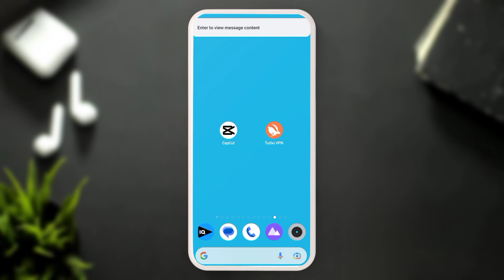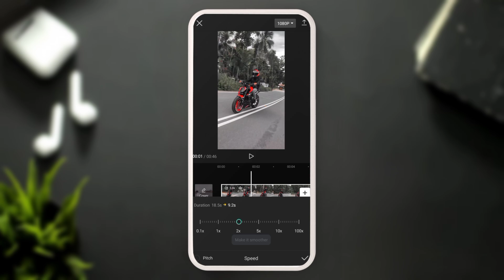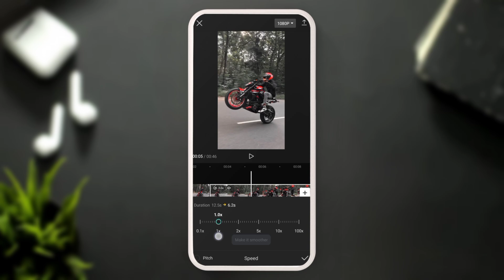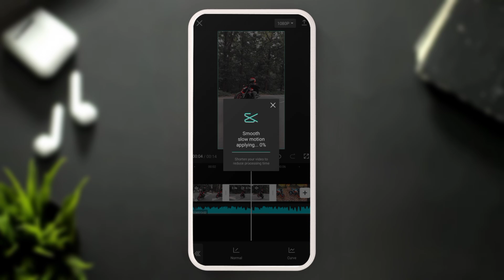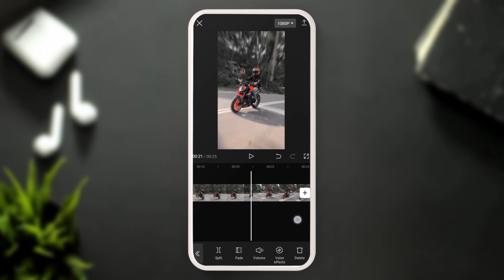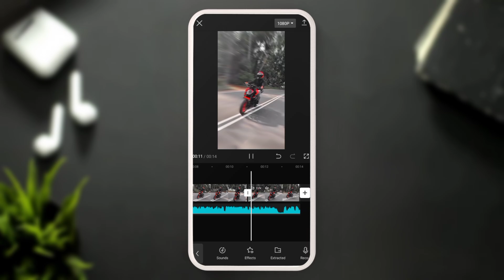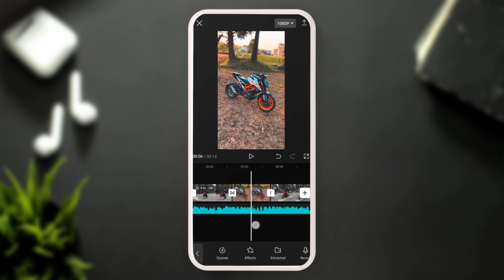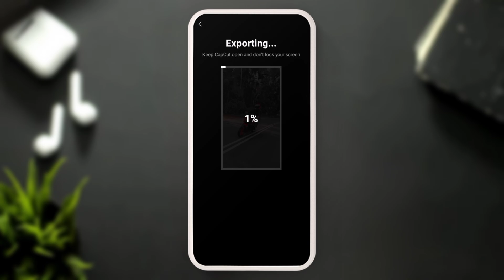Joban Ye Mera Kenchi Hai Raja Bike Reel Editing | Trending Bike Reels Editing | uvesh bacchi 21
I will show you how to make. Joban Ye Mera Kenchi Hai Raja Bike Reel Editing | Trending Bike Reels Editing | uvesh bacchi 21

VIDEO CHAPTER

Preview - 00:00
Editing started - 00:46
Add video clips - 01:0.2
Add music - 01:30
Add beat mark - 01:57
Slow fast & video cut - 02:30
Blur motion - 04:32
Revers video edit - 06:15
Transaction - 08:00
In animation - 08:26
Body effect - 09:09

* QUERIES SOLVED :-

* trending bike reels editing tutorial
* trending bike reels editing
* trending bike reels editing song
* reels trending bike video editing
* new trending bike reels editing
* instagram trending bike reels editing
* bike reels video editing tutorial
* bike reels video editing
* bike reels tutorial
* bike reels video editing capcut
* motion blur
* motion blur capcut
* motion blur editing
* bikers reels video tutorial
* instagram reels trending bikers reels video editing
* riders reels video editing
* new trending reels video editing
* reels trending
* capcut trend
* capcut tutorial
* Akshay pal akku bike video editing
* Akshay pal akku video editing
* Akshay pal akku video editing tutorial

* VN APP :-